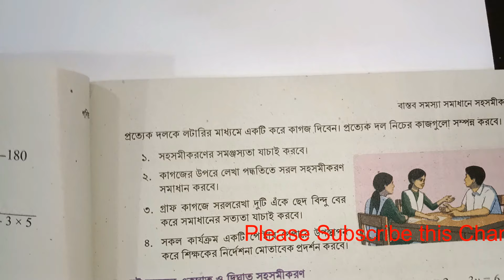বাস্তব সমস্যা সমাধানে সহসমীকরণ। অধ্যায় ৫। নবম শ্রেণি গণিত। নতুন কারিকুলাম। Class 9 Math // Part 22